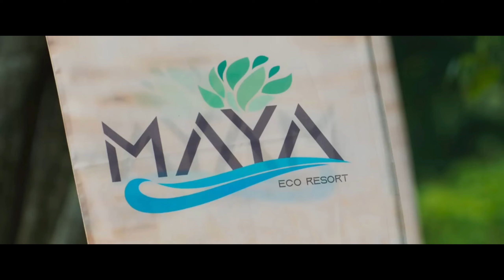AS AVENTURAS DE POLIANA: O FILME | DETALHES DO FILME QUE VOCÊ NÃO PERCEBEU!!!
A Novelas Brasil Teen, é um canal sobre Novelas Infantis, criado em 2016. Por Jean Oliveira, Trazemos Conteúdos diários, para entreter o público infantil da Emissora SBT

SE QUISER REMOÇÃO DA MESMA, E FOR O DONO DOS DIREITOS ME MANDE MENSAGEM NO INSTAGRAM OFICIAL!